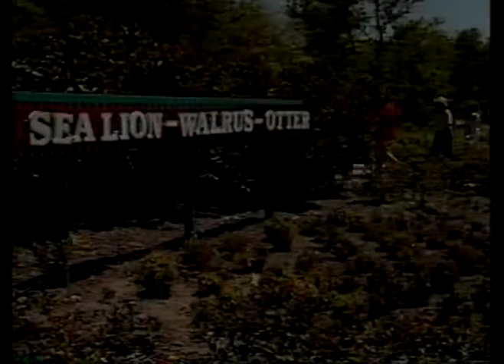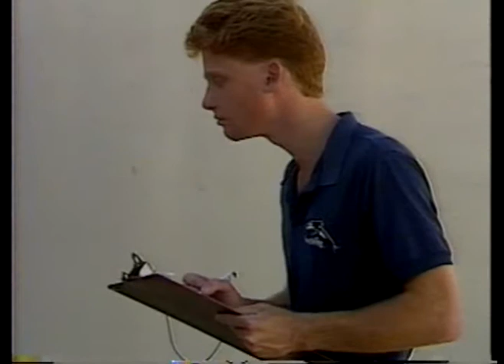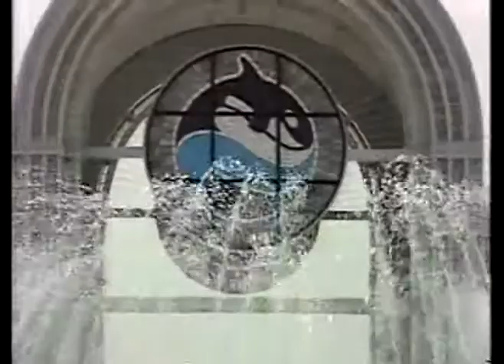Touching Eternity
Don't buy a ticket! Watch them on here, not in there. Support your wild marine mammal foundations. Not circuses!